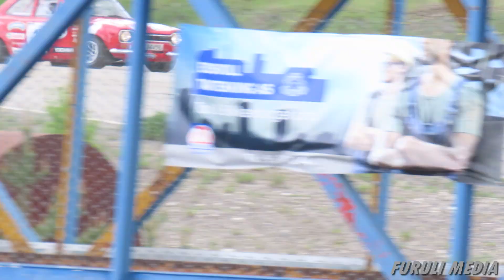Gardermosprinten 2019 - Holm Jacob Matheson (Ford Escort MK1 RS1600)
Heftig kjøring av Holm Jacob med en av norges mest kjente rallybiler.